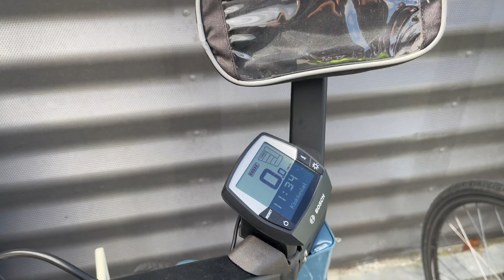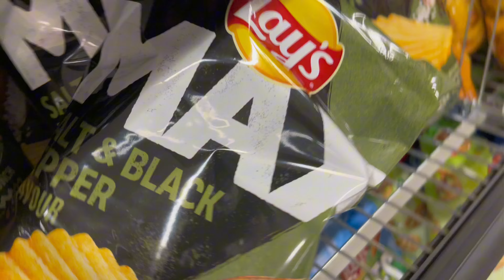Where to find Grease for Cycle chain|Deepak Magar|Vlogz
found original Grease for cycle chain and bearing

artist : Otis Mcdonald
song : You are not that funky